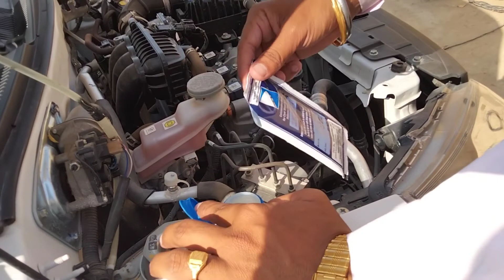ਰਸਤੇ ਵਿੱਚ ਆਹ ਕੀ ਹੋ ਗਿਆ very interesting vlog